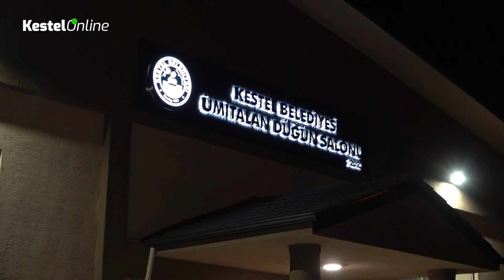Kestel Belediyesi’nden Gölcük ve Ümitalan’a Düğün Salonu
Kestel Belediyesi tarafından Gölcük ve Ümitalan Mahallelerinde tamamlanan düğün salonları düzenlenen törenle hizmete açıldı.
  Kestel Belediyesi’nin Gölcük ve Ümitalan Mahalleri’nde başlattığı düğün salonu projeleri tamamlandı. Kırsal mahalle sakinlerine ücretsiz olarak hizmet verecek olan toplamda 500 kişilik düğün salonlarında mutfak, mescit, gelin-damat odası, otopark ve engelli tuvaletleri bulunuyor. Kestel Belediyesi tarafından hızla tamamlanan düğün salonlarında başta düğün olmak üzere mevlit, toplantı, doğum günü gibi her türlü etkinlik yapılabilecek. Öte yandan düğün salonlarının açılış töreni vatandaşların yoğun katılımıyla gerçekleşti. Köy iftarının ardından ardından gerçekleşen kurdele kesimiyle  2 düğün salonu Gölcük ve Ümitalanlıların hizmetine açıldı.

‘’Kırsal mahallelerimizin en büyük ihtiyaçlarından birini hayata kazandırdık’’

Açılışın ardından konuşan Kestel Belediye Başkanı Önder Tanır, şu sözlere yer verdi;

‘’Kestel’imizin bazı kırsal mahallerinde düğün salonlarımız bulunmakta. Bunların genişletme, bakım ve onarımlarını düzenli olarak yapmaktayız. Ancak Gölcük ve Ümitalan Mahallelerimizde mevcut bir düğün salonu yoktu. 2019 yılında göreve geldiğimizde bu 2 mahallemize, dönem henüz bitmeden düğün salonu sözü vermiştik. Çok şükür Gölcük ve Ümitalan mahallelerimiz, hakettikleri düğün salonlarına bugün itibariyle ulaştı. Kırsal mahallelerimizin en büyük ihtiyaçlarından birini 2 köyümüze kazandırdık. Hemşehrilerimiz  tarım ve hayvancılıkla uğraştıkları için yaz aylarını tarlada ve yaylalarda geçiriyor. Bu sayede düğünlerini kışın soğuk havaya rağmen dışarıda yapmak zorunda kalıyorlardı. Bizde, Gölcük ve Ümitalan Mahallelerimize çok amaçlı kullanılabilecek düğün salonumuzun yapımını başlattık. Artık yağmurdan, çamurdan ve soğuk havadan etkilenmeyecekler.  İnşallah bu projemizi genişletecek ve Kestel’de düğün salonu bulunmayan kırsal mahalle bırakmayacağız. İlçemizi, kırsal mahallelerimizi daha güzel bir geleceğe taşımak için kentsel tüm ihtiyaçların giderilmesi adına büyük bir gayretin içerisindeyiz. İlçemizin her köyünde aynı mantıkla başlattığımız bu çalışmalarla köylülerimizin yaşamlarını daha da kolaylaştırmak için uğraş veriyoruz. Çalıştık, kazandırdık, daha çok çalışacağız’’